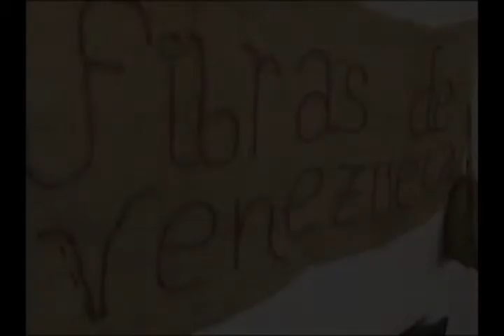Fibras de Venezuela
El Gobierno Bolivariano impulsado por el Comandante Presidente Hugo Chávez Frías, el 22 de Noviembre del año 2010 y tras permanecer 14 años paralizadas, activa planta procesadora de sisal, de allí nace Fibras de Venezuela, con la intención de garantizar la colocación de fibra de este rubro; mantener e incrementar los puestos de trabajo;  planta que hoy en día es ejemplo de eficiencia y productividad.

Esta Unidad de Propiedad Social Agrícola (UPSA) contribuye en la mejora de la calidad de vida de los ciudadanos y ciudadanas de las zonas donde se produce esta materia prima, beneficiándolos de manera directa con la permanencia de esta planta agroindustrial.

Esta UPSA agroindustrial está adscrita a la Corporación Venezolana de Alimentos (CVAL), ente que depende del Ministerio del Poder Popular para la Agricultura y Tierras (MAT) y trabaja bajo el modelo de Gestión Socialista, en el que se ha logrado establecer el Punto y Círculo en los municipios productores de Sisal: Urdaneta, Crespo e Iribarren del estado Lara,  espacios en los que ya se han integrado 265 productores y se han formado e incluido en la actividad productiva,  además 28 artesanas con edades comprendidas entre los 16 y los 73 años de edad.